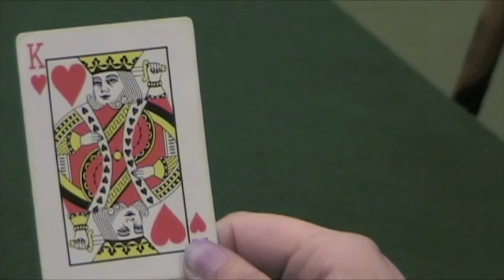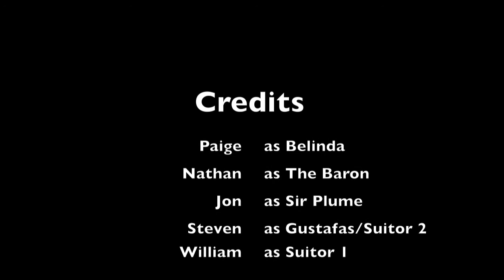ROTLA5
A Student film adaptation of a scene from Alexander Pope's "The Rape of the Lock."